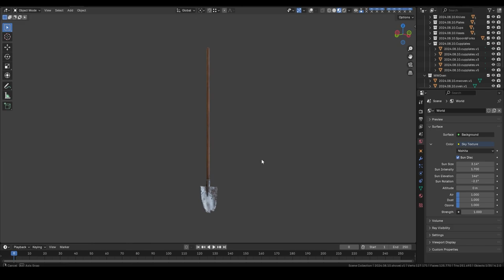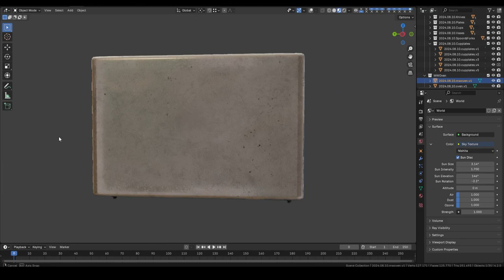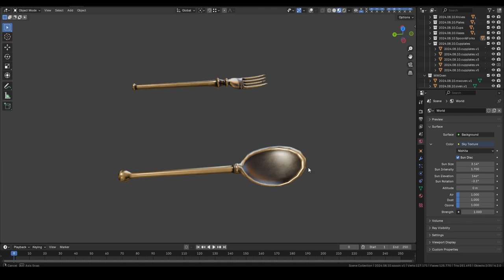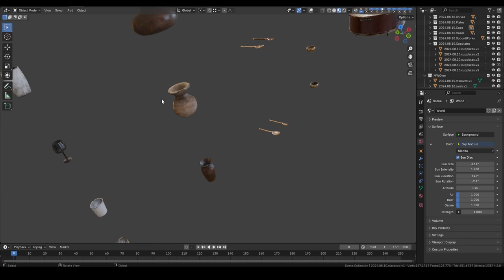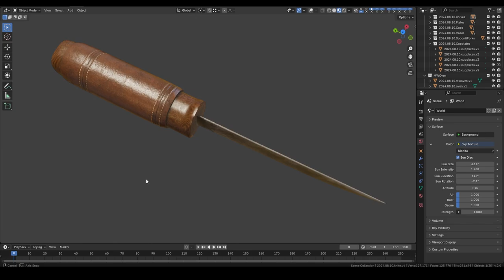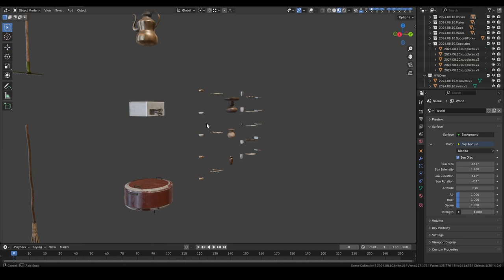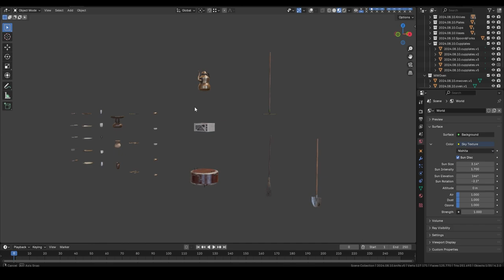Kitchen and More Objects Final Blender 3D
TR- Bir oyun projem için 3D mutfak ve diğer objelerin tasarım aşamalarım. Bu tasarımını Blender Programında yaptım. Çalışmalarım devam edecek.
EN- My design stages of 3D kitchen and other objects for a game project. I made this design in Blender Program. My work will continue.
Musics:
Lifelong - Anno Domini Beats
Really Really Doe - Diamond Ortiz